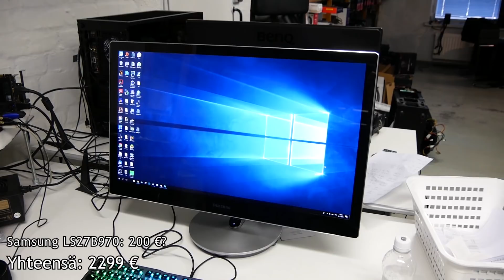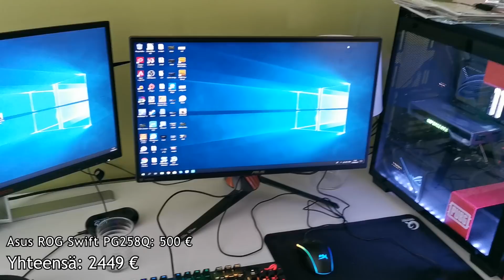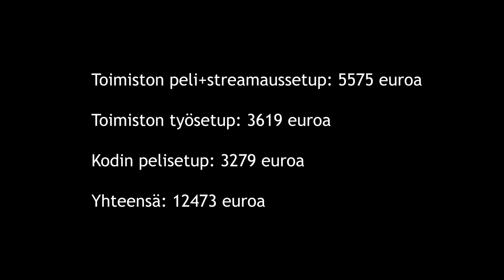Paljon MUN SETUPPI maksaa?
Katsojien pyynnöstä, kolmen setupin esittely (2019)